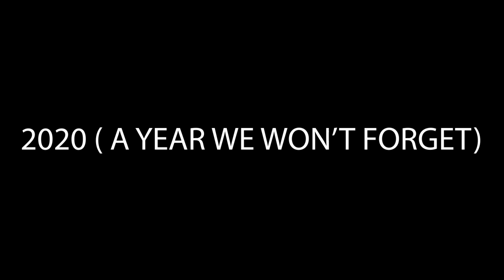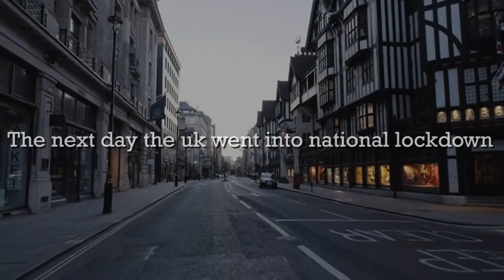2020 A YEAR WE WON'T FORGET TRAILER